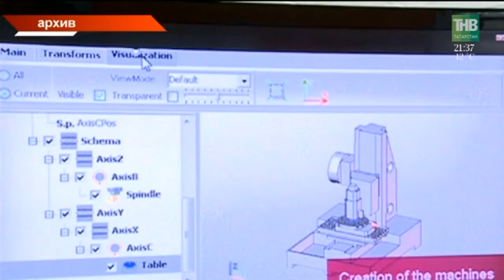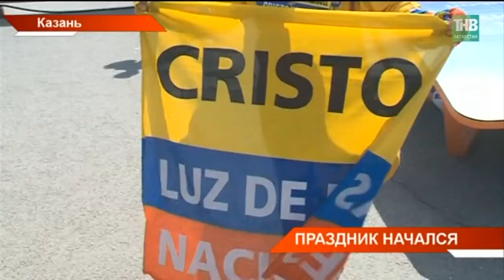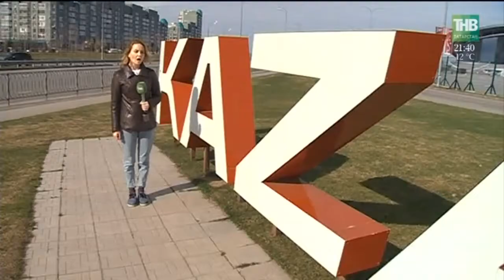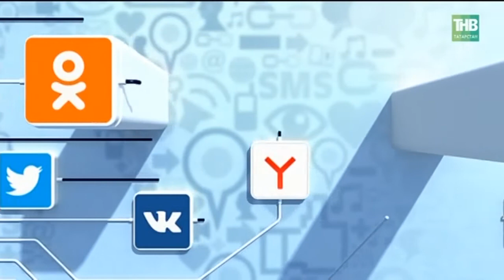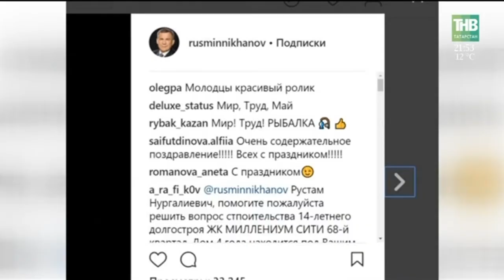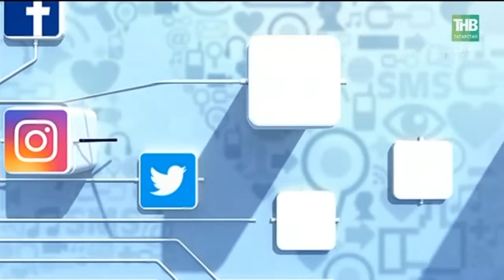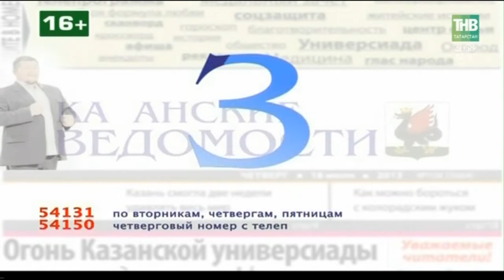Новости в субботу 05/05/18 ТНВ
→ Лопаты, грабли и сотни мешков мусора. Сегодня в Казани массово вышли на уборку городских парков. Тут и депутаты, сотрудники Госсовета, студенты, волонтёры, рабочая молодёжь и неравнодушные к чистоте. Как мотивировали горожан и где в итоге стало чище?
→ В Татарстане сегодня на два с половиной миллиона деревьев стало больше. По всей республике прошла акция «День посадки леса». Коллективы, предприятия, организации приобщились к озеленению.  Как Татарстан окрасился в зеленые цвета рассады?
→ Познакомились с самым известным болельщиком из Колумбии, и сыграли в футбольный теннис со звёздами мирового футбола. Сегодня в Казани официально открылся парк ФИФА. Сотни зрителей не только оценили спортивный парк, но и пообщались с легендарными футболистами.
→ В понедельник пройдёт футбольный матч "Рубин-Уфа". Он станет тестовым перед чемпионатом мира по футболу.  Проверять будут работу самого стадиона, всех служб, технические и инфраструктурные решения. Будут в этот день ограничения и запреты. Как попасть на стадион без опозданий и без последствий?
→ В посёлке Нижние Вязовые Зеленодольского района завершился автопробег Росгвардии "Вахта памяти. Сыны Великой победы". За три дня участники проехали больше полутора тысяч километров - это Нижегородская область, республики Мордовия, Чувашия и Татарстан. Как автоколонну встретили в республике?
→ Они помогают родиться на свет и первыми знакомятся с малышами. Сегодня свой профессиональный праздник отмечают акушерки. В древности их называли повитухами, сейчас акушерство-целая наука.
→ Лучше привить, чем потерять питомца. Ветеринары сегодня выехали в казанский посёлок Чебакса. В Татарстане продолжается месячник по вакцинации.
→ Лекарства Алтая в Татарстане могут появится под местным названием. Об этом журналистам рассказал Исполнительный директор Алтайского биофармацевтического кластера. Причина - популярность алтайских лекарств из-за эффекта и состава. Их делают из местных трав, злаков и молодых рогов алтайского марала. Чем ценны эти природные ингредиенты?

Таяну ноктасы. В эфире: пн, вт, ср, чт - 19:00

7 дней. В эфире: вс - 19:30, 21:30

Координаты:
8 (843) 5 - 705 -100